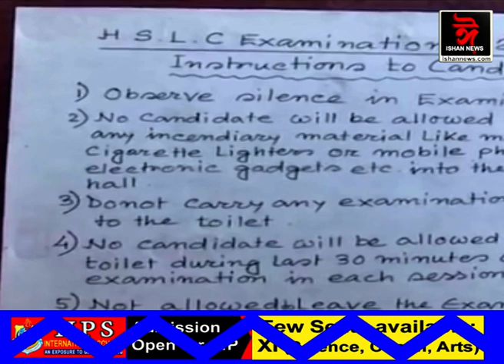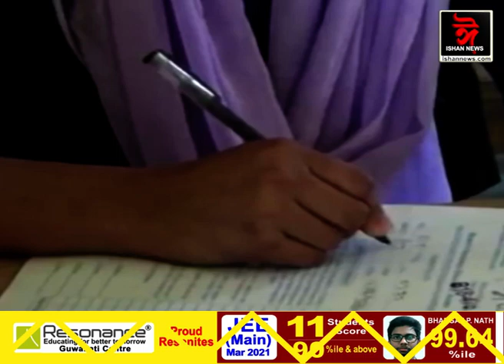প্ৰয়োজনত টেটৰ বাবে বিশেষ পৰীক্ষা!